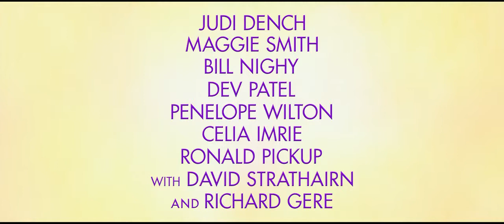The Second Best Exotic Marigold Hotel Official Trailer #1 (2015) Judi Dench HD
Two hopeful new arrivals at The Best Exotic Marigold Hotel for the Elderly and Beautiful quickly learn that there is only a single room left to rent.

New, live, HD, trailers, new movie trailers, 2014, 2014 trailers, "The Second Best Exotic Marigold Hotel" "The Second Best Exotic Marigold Hotel movie" "The Second Best Exotic Marigold Hotel trailer" "Judi Dench" "Maggie Smith" "Bill Nighy" "Dev Patel" "Richard Gere" comedy drama 2015 seque l"john madden"